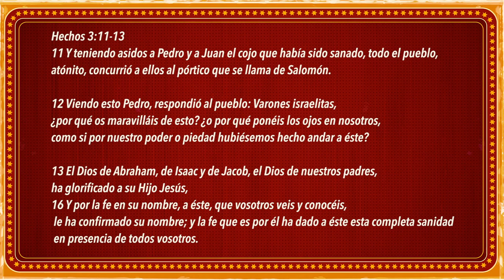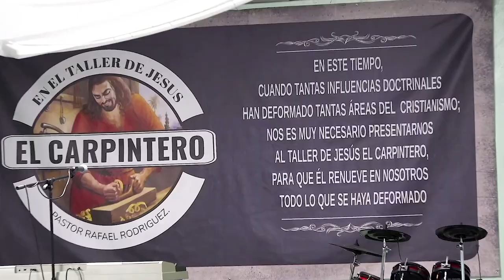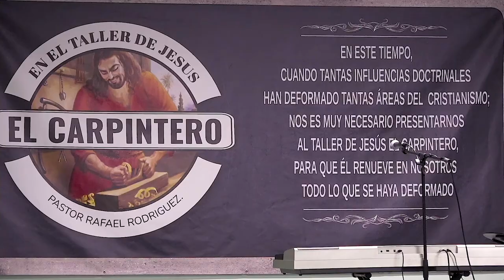TESTIGOS DEL PODER DE SU MUERTE Y RESURRECCION. PASTOR, RAFAEL RODRIGUEZ.